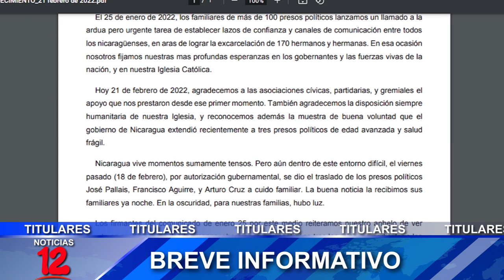Breve Informativo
📍Tránsito reporta 775 colisiones, 13 fallecidos y 39 lesionados
📍Poco probable que se elimine la cuota azucarera de Nicaragua en el CAFTA
📍Sindicalistas sostendrán encuentro con cámara de la construcción para buscar nuevo salario
📍Familiares de opositores detenidos reaccionan al cambio de medida cautelar